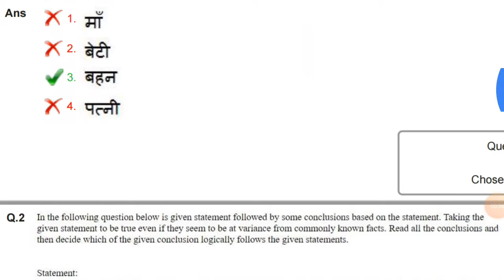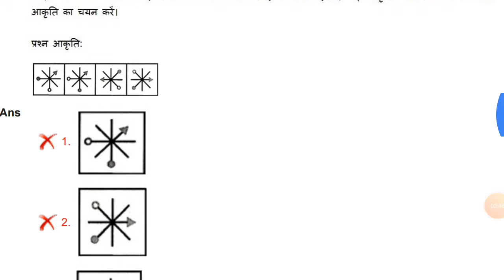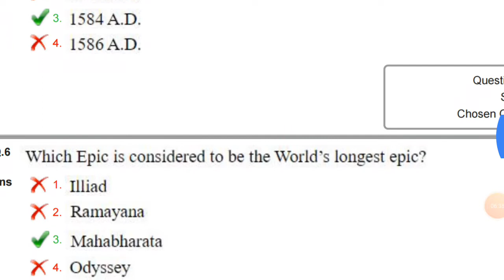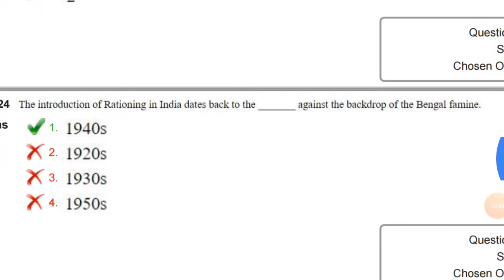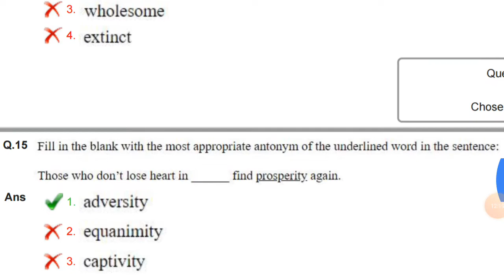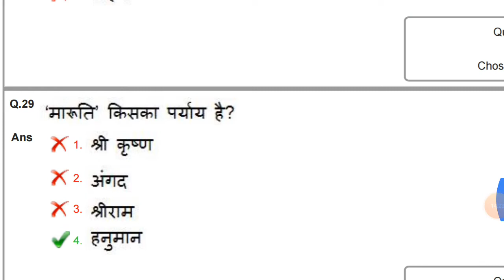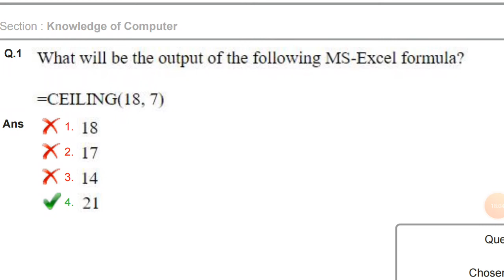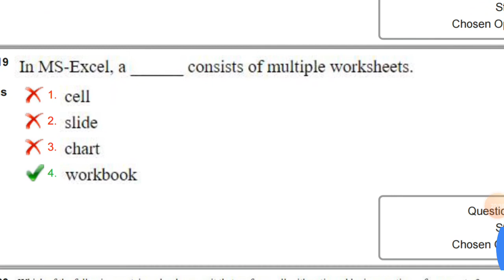Nvs ldc answer key 16sep evening shift || comment your score with category for estimate cutoff